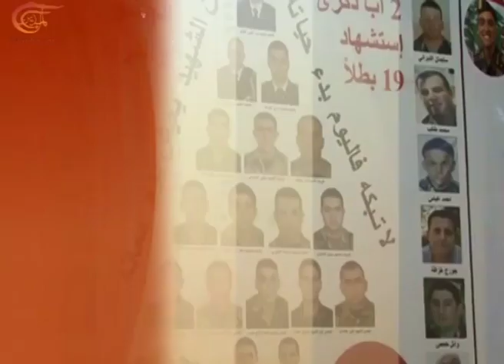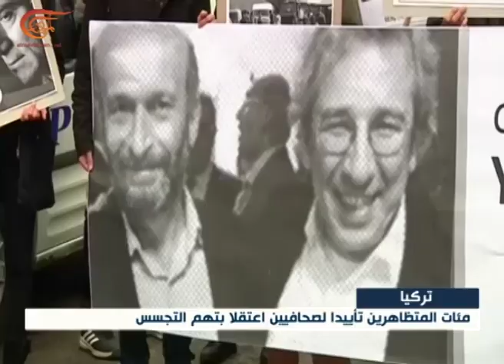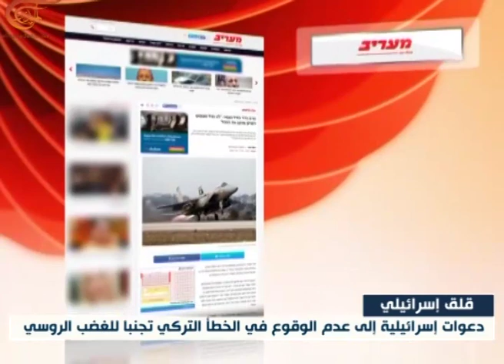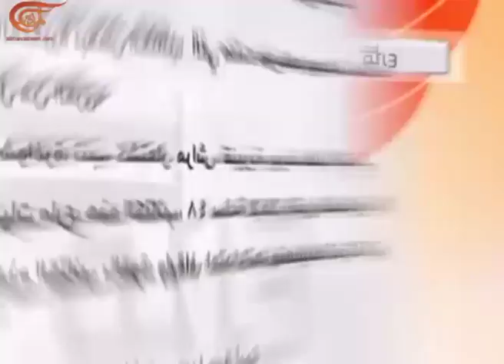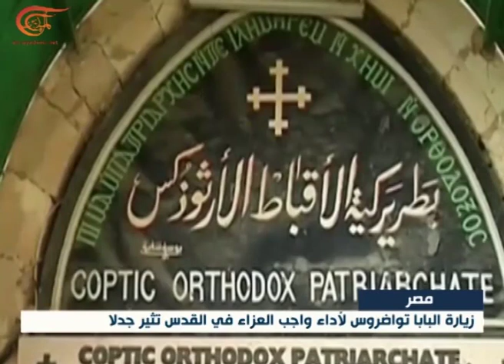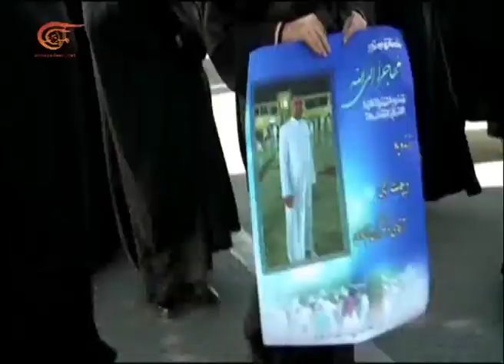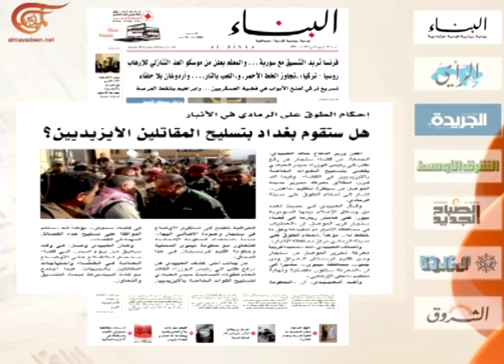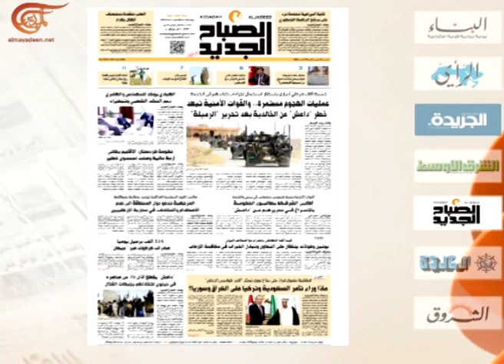نشرة الأخبار | نشرة الصباحية المفصلة | 2015-11-28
نشرة الأخبار